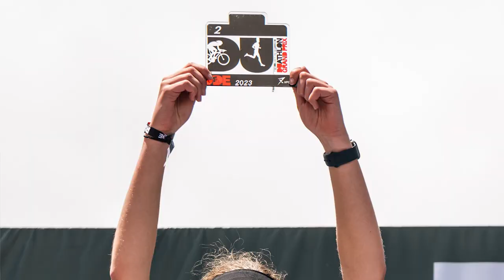Historias de Educación - Juliana Velasco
Triatleta y representante del Internado 2️⃣ 0️⃣ 2️⃣ 3️⃣ -2️⃣, Juanita Velasco-Castro es una joven destacada por su versatilidad. Como futura médica, personifica la disciplina y la constancia en la búsqueda del equilibrio entre su vida social, familiar y profesional. Conoce su historia. 📖